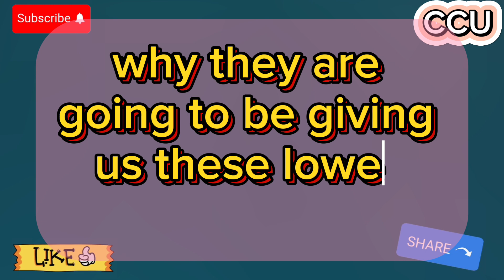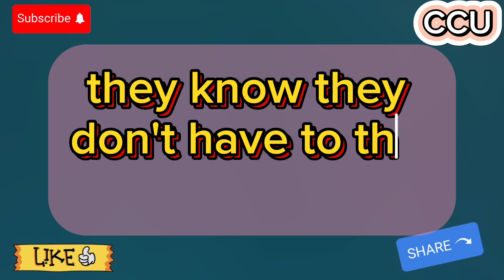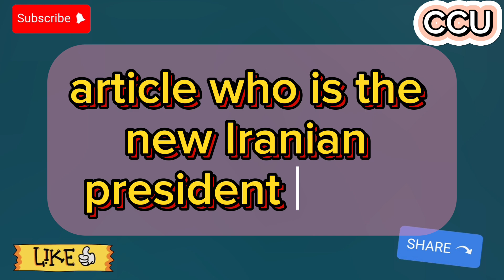Ready To Go With Rate Of $3.86 Iraqi Dinar Today 2024🔥iraqi dinar news today🔥RV update iqd value